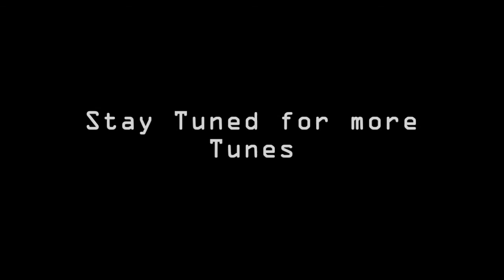Touch (Mute Musings) -Boss Stage-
A garbage truck is a truck specially designed to collect municipal solid waste and transport it to a solid waste treatment facility, such as a landfill or transfer station. Other common names for this type of truck include trash truck in the United States, and refuse truck, dustcart, rubbish truck, junk truck, bin wagon, dustbin lorry, bin lorry or bin van elsewhere. Technical names include waste collection vehicle and refuse collection vehicle (RCV). These trucks are a common sight in most urban areas.